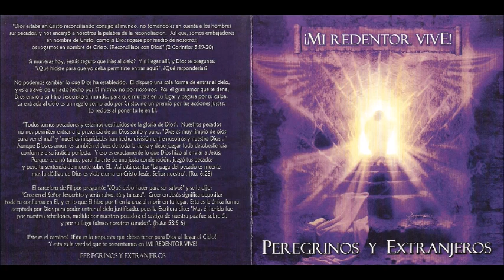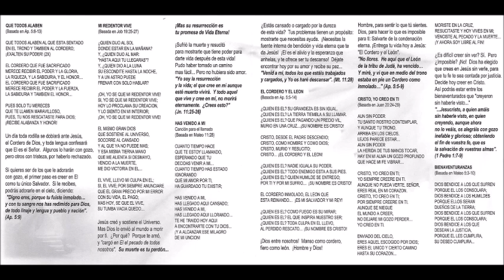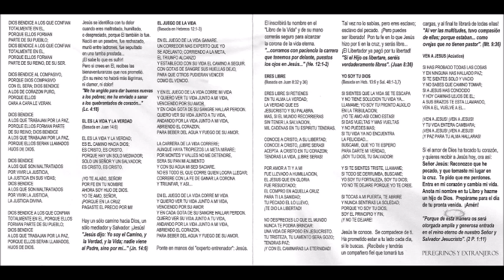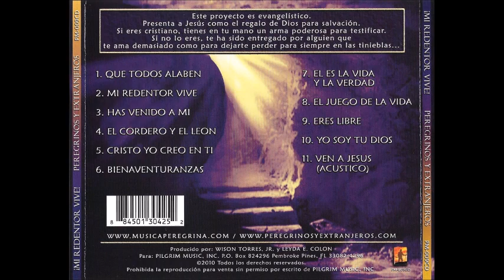Peregrinos y Extranjeros Que Todos Alaben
Canción: Que Todos Alaben
Intérprete: Leyda E. Colón
Album: Mi Redentor Vive
Año: 2010
Compositor: Wisón Torres Jr.